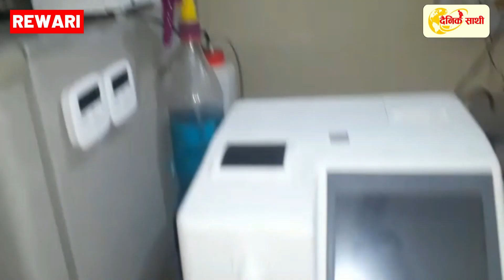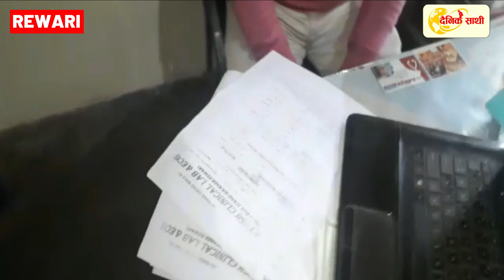Rewari News: CM Flying की पैथोलॉजी लैब पर रेड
रेवाड़ी। मुख्यमंत्री उड़न दस्ते की और से रेवाड़ी के गांव बीकानेर एक पैथोलॉजी लैब पर रेड की गई... रेड के दौरान लैब संचालक कोई भी पंजीकरण संबंधित दस्तावेज नहीं दिखा सका इसके चलते लैब को सील कर मुकदमा दर्ज कर कार्रवाई शुरू कर दी गई है.. जानकारी के मुताबिक गांव बीकानेर स्थित आयुष रेड की गई तो... लैब संचालक से पंजीकरण प्रदूषण विभाग की एनओसी डीटीपी स्वास्थ विभाग तमाम तरह के दस्तावेज मांगे गए लेकिन लैब संचालक कोई दस्तावेज नहीं दिखा सका... आखिरकार लैब संचालक के खिलाफ कार्रवाई कर दी गई. लेकिन सवाल यह कि एक लैब पर कार्रवाई कर दी गई लेकिन सैकड़ों लैब संचालित है उन पर कार्रवाई कब होगी.. जब मुख्यमंत्री उड़नदस्ता ही कार्रवाई कर रहा है तो बाकी विभाग आखिर कर क्या रहे हैं यह भी एक बड़ा सवाल है..